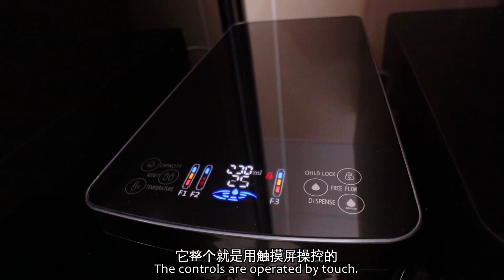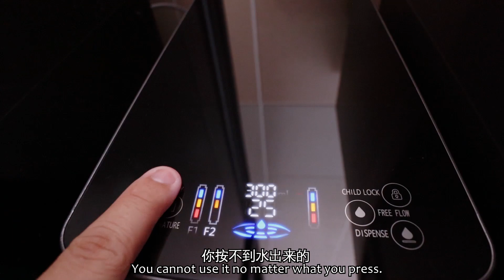搬家後老婆孩子時常投訴說身體癢！ ！一氣之下安裝了濾水器！才發現家裡用的水居然那麼骯髒！ ！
Nesh全家完美滤水方案
一次满足你户外,干厨房,湿厨房的用水需求~
让家人用水喝水都更加安心
现在促销期间还有特别的优惠和免费安装！
兄dei们可以点击链接了解更多~

上两支影片：
試吃麥當勞新品！居然是奶油雞！馬來西亞麥當勞開始以中餐的口味發展了？ ！【Mcd Creamy Butter Chicken】

韓國最貴的泡麵？加上魷魚游戲的影響！韓國人民搶到一包難求！真的那麼好吃咩？